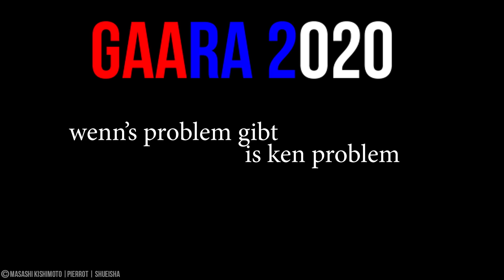Sasuke Uchiha „CLICKBAIT“ im Boruto Anime ENTTÄUSCHT mich...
❗️Boruto Figur

⛔️WICHTIG⛔️